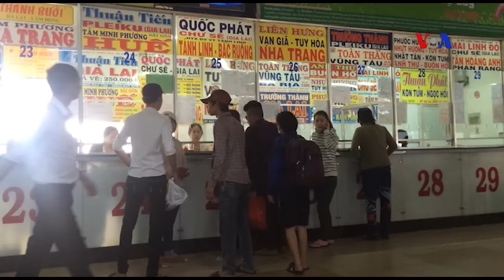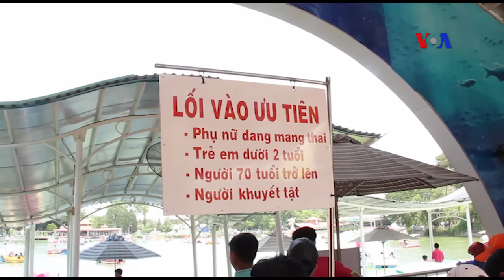Người Việt không thích xếp hàng ?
Văn hóa xếp hàng của Việt Nam từ lâu đã là một đề tài nhức nhối về hình ảnh người Việt Nam trong mắt bạn bè thế giới. Ngoài nguyên nhân là do ý thức kém của người Việt tại nơi công cộng, một lý do khác khiến cho người Việt mất lòng tin vào việc xếp hàng là việc “chen ngang” của những đối tượng được ưu tiên.